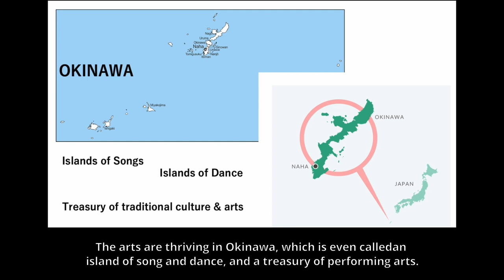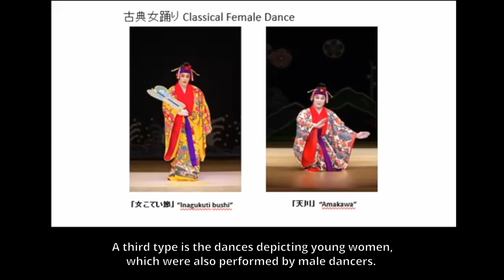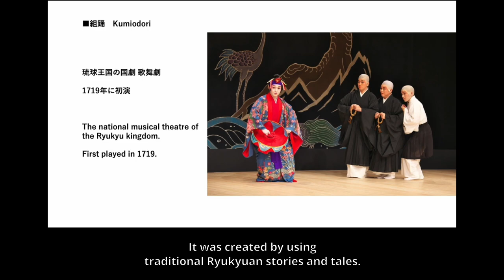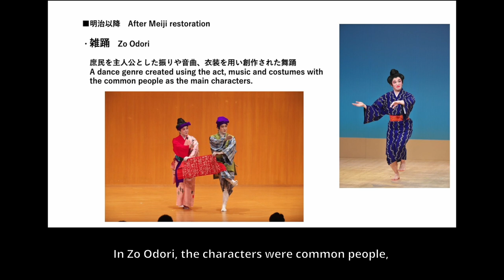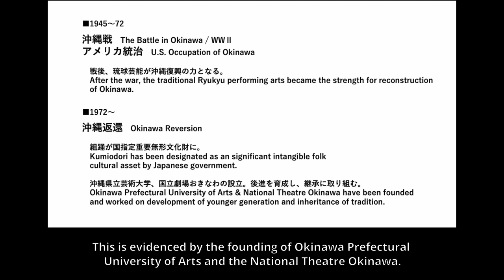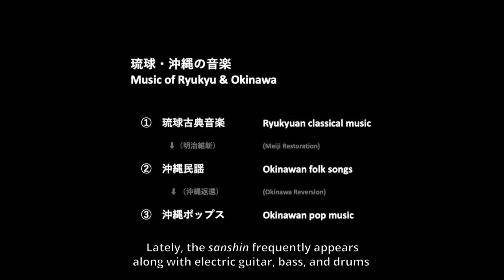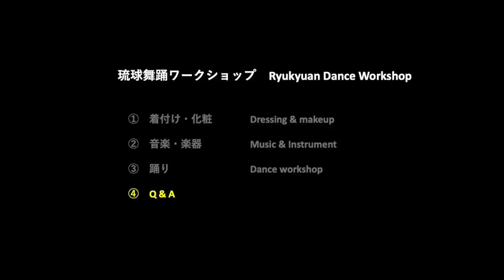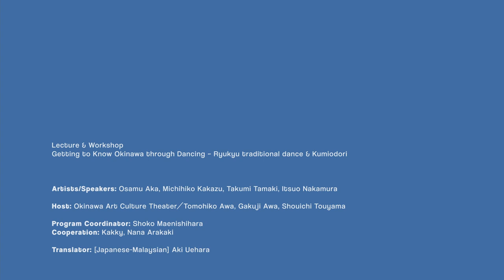【Lecture & Workshop】Jejak-旅 Tabi Exchange 2021 NAHA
JULY 13th WEDNESDAY, 16th FRIDAY 2021
Jejak-旅 Tabi Exchange: Wandering Asian Contemporary Performance 2021 NAHA @ONLINE

Lecture & Workshop
Getting to Know Okinawa through Dancing – Ryukyu traditional dance & Kumiodori

Until about 150 years ago, Okinawa was known as Ryukyu and cultivated a unique culture that differed from mainland Japan. Connecting online with performing arts professionals in Kuala Lumpur, we will hold practical workshops to experience Okinawan performing arts and culture (Kumiodori, Ryukyuan dance) passed down from the times of the Ryukyu Kingdom to present, as well as lectures on their historical backgrounds.

Speaker & Facilitator: Osamu Aka, Michihiko Kakazu, Takumi Tamaki, Itsuo Nakamura
Venue: Online
Language: Malay/Japanese

CREDIT:
Artists/Speakers: Osamu Aka, Michihiko Kakazu, Takumi Tamaki, Itsuo Nakamura
Host: Okinawa Art Culture Theater／Tomohiko Awa, Gakuji Awa, Shouichi Touyama
Program Coordinator: Shoko Maenishihara
Cooperation: Kakky, Nana Arakaki
Translator: [Japanese-Malaysian] Aki Uehara

Subtitles:  [Japanese-English] James Koetting, [Japanese-Malaysian] Aki Uehara

PROGRAMS:
▷Curator’s Talk and Discussion - Resonance across islands in Asia: Okinawan Action and Art  1. Chikako Yamashiro: Boundless Imagination

PDF Book:  "FOOTPRINTS"
'This PDF book simply compiles the final reflection and impression from some of those involved. There are seven essays— all freshly commissioned—nuanced by much shorter quotes from the rest selected.'

Event Report:
Jejak Tabi 2021: Reflections on “Getting to Know Okinawa Through Dancing”
By Adriana Nordin Manan

REPORT JEJAK TABI EXCHANGE SYMPOSIUM
By Muhammad Abe

Resonance across islands in Asia: Okinawan Action and Art
By Dominic Zinampan